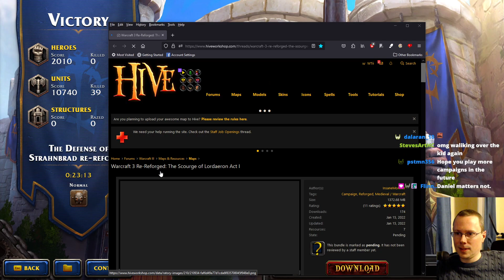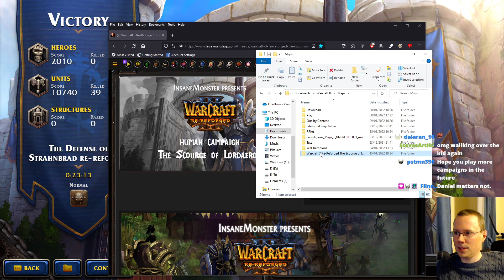Warcraft 3 Re-Reforged: The Scourge of Lordaeron | Chapter 1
Experience the RE-Reforged Campaign, The Scourge of Lordaeron, the Story of Reforged told with NEW Improved Cutscenes & Story Telling

FEATURES

*Actually remastered in-game cinematics, with angles, interface and style closely matching the ones shown at Blizzcon 2018
*Reimagined maps and missions, with beautiful, easy to navigate terrain, modernized gameplay, redesigned quests and more meaningful events, often influencing following maps in interesting ways
*Detailed and expanded lore, with fleshed out characters, old and new, meaningful interactions and many references from World of Warcraft
*Rebalanced difficulty levels, to make the experience tailored and engaging to each player, with completely new AI scripts designed to give opponents a distinguishable personality
*Multiple languages supported, including some voice acting for the additional dialogues, and all graphics mods compatible
*New, lore accurate secrets and much much more... only waiting for you to play!

Warcraft 3 Re-Reforged is a mod/custom campaigns series and as such requires Warcraft 3: Reforged.

Want to request a 4v4 RT / 1v1 Strategy or even a custom game?
You can do so @ Twitch.tv/wtii & Tip £13.37 to be credited & have your request fulfilled and posted as a Youtube Video!
Thanks for your support, much love, WTii ^~

WTii
CHELMSFORD
CM1 9AN